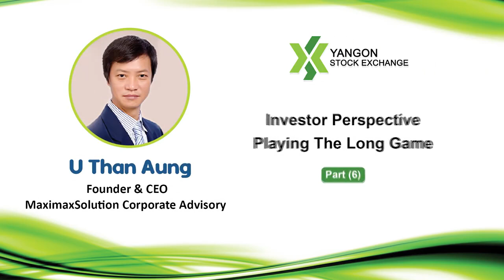Investor Perspective Playing the Long Game Part 6